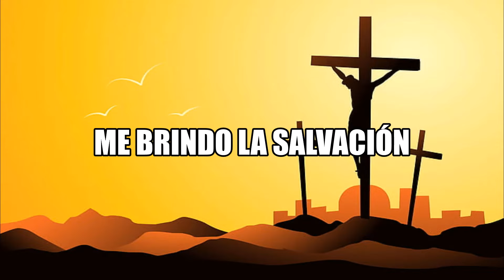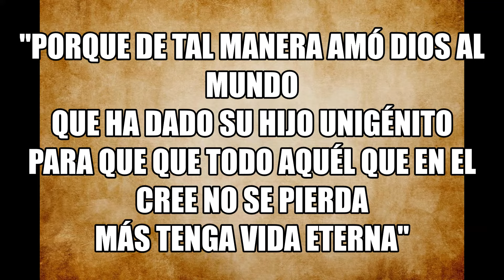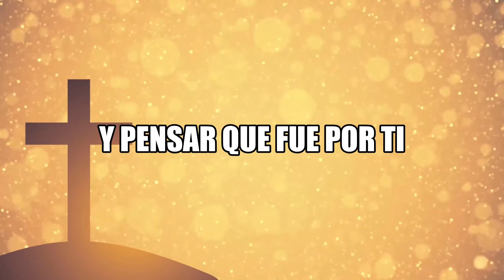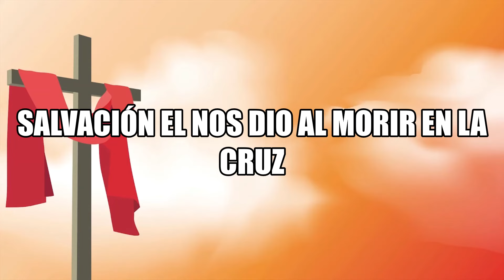Yo quisiera comprender (pista)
Saludos y bendiciones para cada uno de ustedes.

Espero disfruten de esta nueva pista que hice de la Generación de Jesús.
Pronto estaré subiendo mas pistas.
Les pido de favor apoyen este canal para que podamos crecer y seguir compartiendo mas pistas.